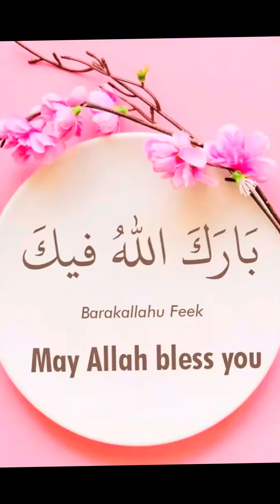Une femme m’a demandé de distribuer une somme pour les femmes dans le besoin 🤲🏼